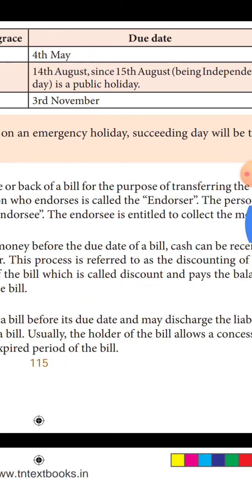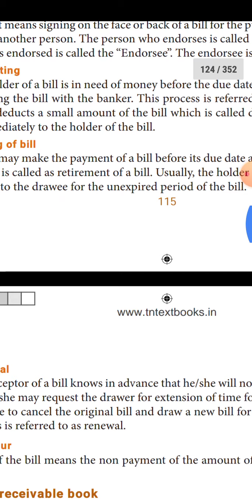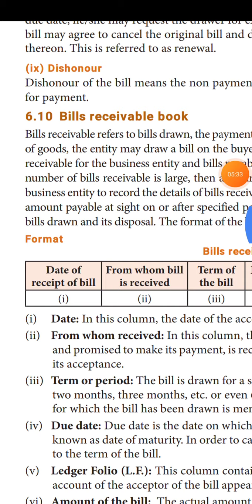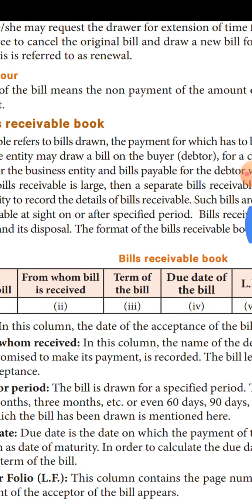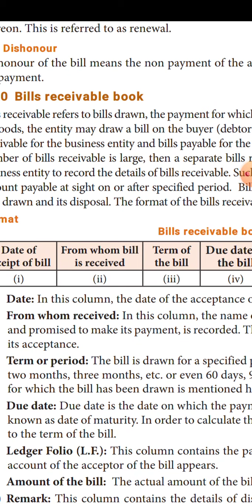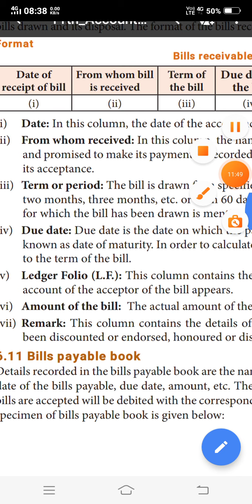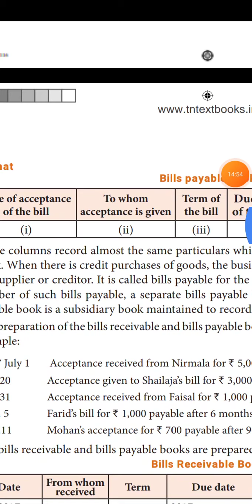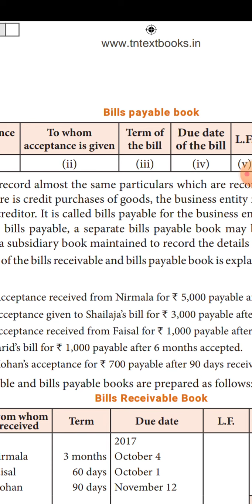11A4 Importance terms.part2.